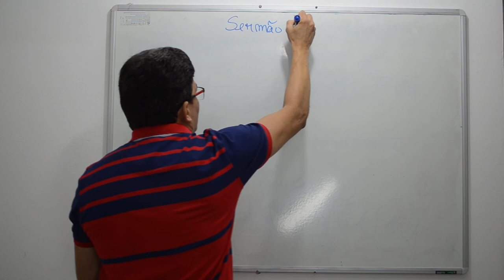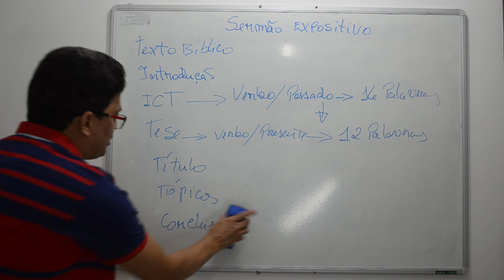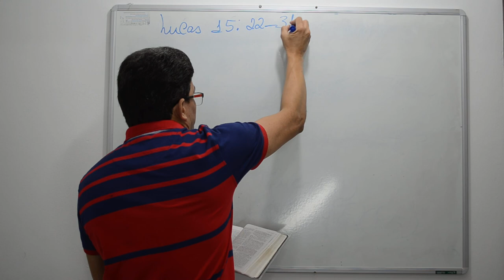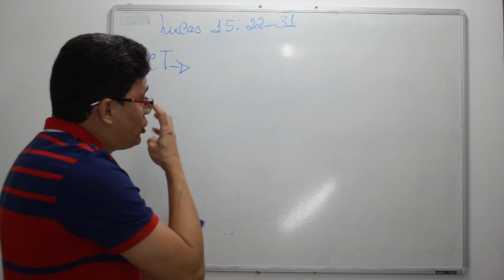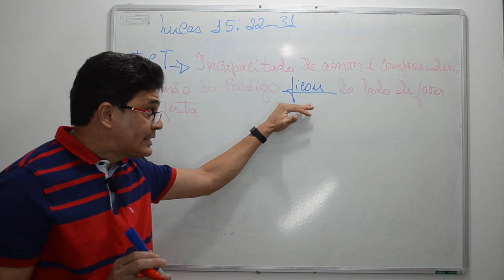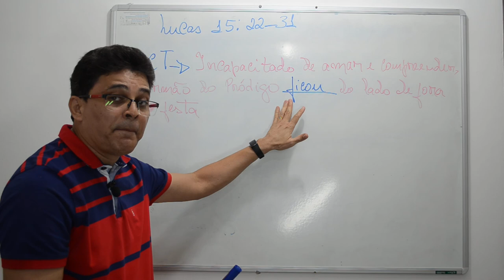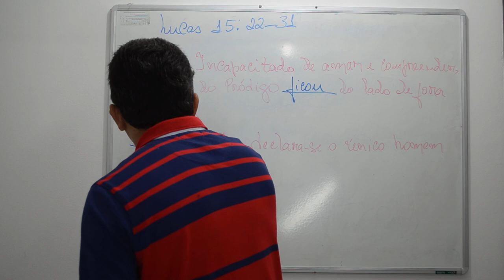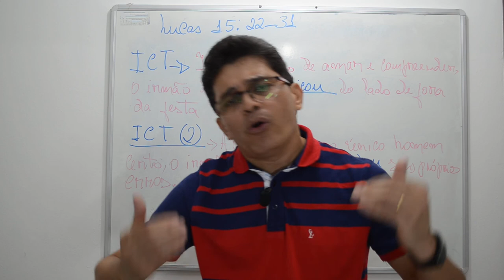Como Desenvolver uma Introdução Para o Sermão Expositivo? Aula 03 - Como Fazer a ICT e a TESE.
AULA 03 - Como Desenvolver uma Introdução Para o Sermão? Como Fazer a ICT e a TESE. CONHEÇA O NOSSO CURSO DE HOMILÉTICA AVANÇADO:
Aprenda mais com o Curso de Teologia Online do ISAED - Instituto Sul-Americano de Ensino à Distância! CONHEÇA O NOSSO CURSO DE HOMILÉTICA AVANÇADO:
Como Fazer Parte do Grupo de Pregadores que Dominam a Arte de Pregar Sermões Impactantes e Inesquecíveis.
Aprenda Como Atrair a Atenção da Igreja Com Uma Mensagem Que Alcança os Corações dos Ouvintes.

O Que Vem a Ser Homilética?
O Dicionário Aurélio define Homilética como "a arte de pregar sermões religiosos".
1. A HOMILÉTICA: “O pregador é o que interpreta e ensina as verdades divinas”. – Agostinho, A Doutrina Cristã, IV.4.6. p.217.

O QUE É A ICT
Uma frase, com no máximo 16 a 18 palavras, capaz de traduzir a mensagem como dirigida aos seus primeiros destinatários.

CARACTERÍSTICAS DE UMA ICT
→  Ser uma frase com sentido completo;
→  Ter o verbo principal no passado;
→  Ser clara e objetiva;
→  Ser concisa e comunicativa;
→  Ter a capacidade de identificar o texto em pauta (cada   texto tem a sua própria ideia)

OBSERVE ESTES EXEMPLOS DE - ICT

ICT – 01  Incapacitado de amar e compreender, o irmão do pródigo ficou do lado de fora da festa.

ICT – 02  Ao declarar-se o único homem certo, o irmão do pródigo revelou seus próprios erros.

Obs: Cada texto tem um só significado. Uma ICT é elaborada para aquele único texto. Não pode servir de carona para outro texto.

COMO DEVE SER A TESE

1) Coerente com o texto Bíblico – Deve apresentar a mesma mensagem apresentada no texto, uma vez que veio da ICT e esta veio do texto básico

2) DIRIGIDA AO MOMENTO ATUAL – Enquanto na ICT a referência é o passado – ao mundo bíblico e seus personagens, na TESE a referência é o momento atual: os ouvintes, seus problemas, necessidades e expectativas. A tese é uma atualização da ideia central do texto.

3) COM O VERBO NO PRESENTE - Diferente da ICT, que trata do passado, as ações da tese estão no presente, requerendo assim que seu verbo principal (ou verbos principais) esteja (m) no presente.

O Curso de Teologia Online do ISAED é altamente indicado para Líderes, Pastores, Missionários, Diáconos, Professores de Escolas Dominical, Obreiros, Estudantes e Membros. Ou seja, todos os que pretendem liderar, ministrar em convenções e conselhos de pastores, seminários teológicos, institutos teológicos, fazer missões, lecionar, ministrar estudos bíblicos, seminários, conferências, palestras; e se habilitar no conhecimento Bíblico e Teológico.
Por fim, a oratória é uma prática que deve ser desenvolvida. No vídeo dessa semana o assunto é a pregação. Você já palestrou ou pregou? Essas dicas podem te ajudar a melhorar o seu discurso e também a acabar com o nervosismo de algumas pessoas. Espero que gostem. Pode crê?

AGORA!
VOCÊ GOSTARIA DE FAZER UM CURSO DE TEOLOGIA, MAS NÃO TEM TEMPO?
Seus Problemas Acabaram!
Matricule-se já!

CURSO DE TEOLOGIA EAD.
No Instituto Sul-Americano de Ensino à Distância -ISAED.
PARA VOCÊ QUE:
➡  ESTUDA
➡ TRABALHAR
➡ E NÃO TEM TEMPO
E mora distante de uma Faculdade, Seminário ou Instituição Educacional.
FAÇA O SEU PRÓPRIO TEMPO.
MATRICULE-SE JÁ!!!

CURSO DE TEOLOGIA – ONLINE!

SITE DO ISAED – INSTITUTO SUL-AMERICANO DE ENSINO À DISTÂNCIA

PARA MAIS INFORMAÇÕES CLIQUE NO LINK ABAIXO PARA LER O ARTIGO:

Como Desenvolver uma Introdução Para o Sermão? Aula 03 - Como Fazer a ICT e a TESE.